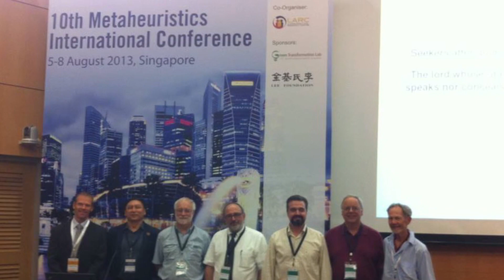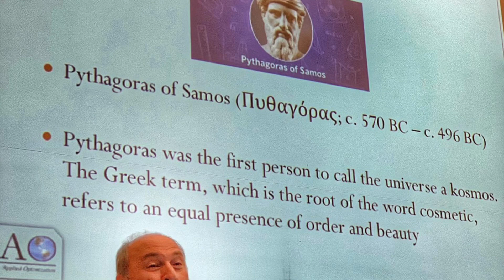Tribute to Panos Pardalos for His Retirement